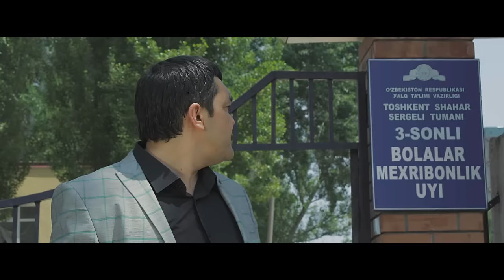O'ktam Kamalov - Toshkentli bollar | Уктам Камалов - Тошкентли боллар